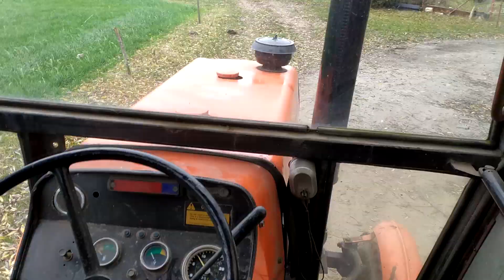Ostatni raz w tym ROKU...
No tak ..